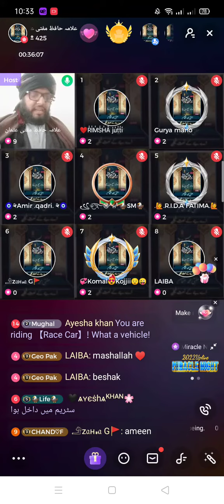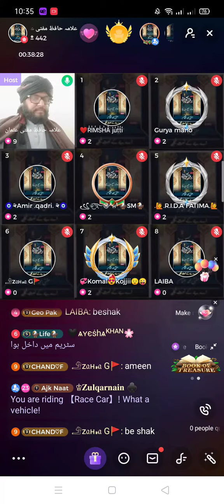Allah Almighty and His Prophets have cursed six types of people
درس حدیث از مشکواۃ المصابیح
مدرس مفتی محمد عثمان  گولڑوی
عنوان حدیث رسول صلی اللہ علیہ والہ وسلم
اللہ جل جلالہ اور اسکے نبیوں نے
 چھے قسم کے لوگوں پر لعنت کی ہے

Allah Almighty and His Prophets
 have cursed six types of peopl